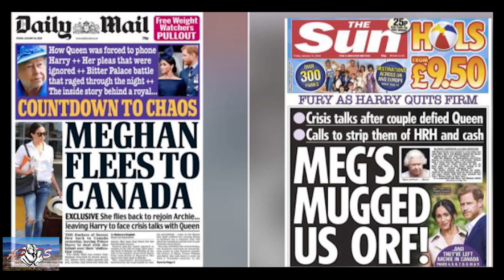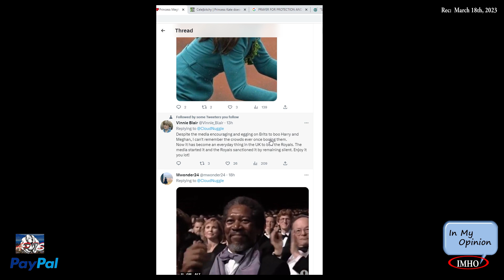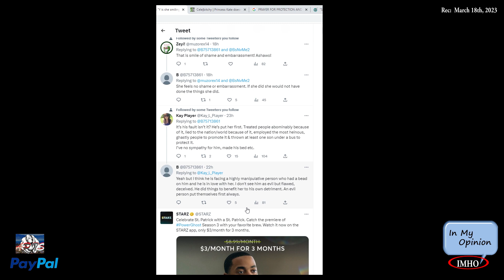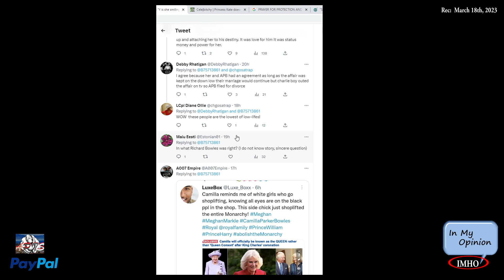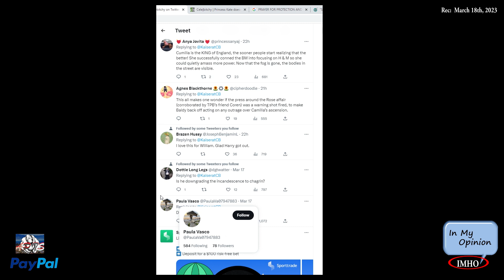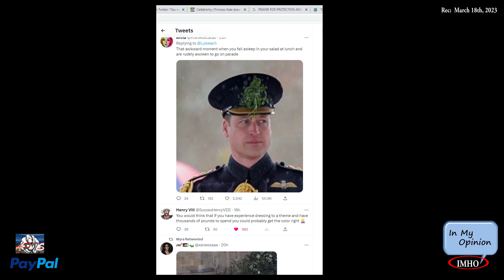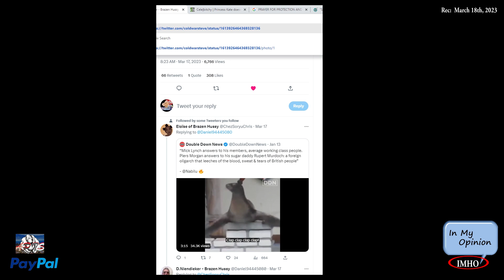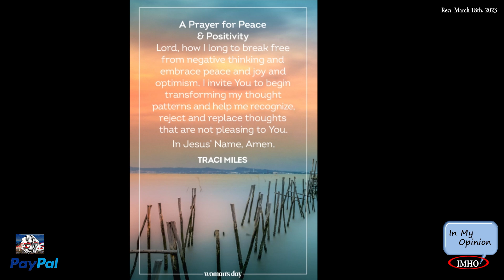S3E80 APTS | One Image Says It All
03.19.23

Timestamp:
 00:01:39:26 Can somebody please explain to me what the heck is wrong with our people.
 (KFC3) Good morning squaddies!
 00:04:46:00 (KFC3) How these two imbeciles thot they could get away
 00:06:13:20 (KFC3) Y is she smiling? When u see KC 00 (KFC3) The coronation will be Queen Camilla’s ‘victory lap
 00:17:27:08 (WK) You would think that if you have experience dressing to a theme
 00:20:08:28 (W) Hold up I thought Royalists said Prince William was now a billionaire
 00:22:37:22  Covered it in another video (Skip)
 00:23:13:10 (Image) oldwarsteve
 00:26:02:06 PRAYER

You have two options:
2. "I'd like to add to my donation to help offset the cost of processing"